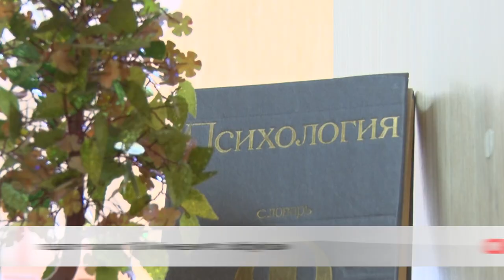Летний апгрейд: в каких школах ведётся ремонт?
До первого сентября – чуть больше месяца. В школах Могилёвской области продолжается подготовка к новому учебному году. Завершаются капитальные и текущие ремонты. На них выделено без малого 40 миллионов рублей. До 20 августа все учреждения образования должны получить сертификаты готовности.